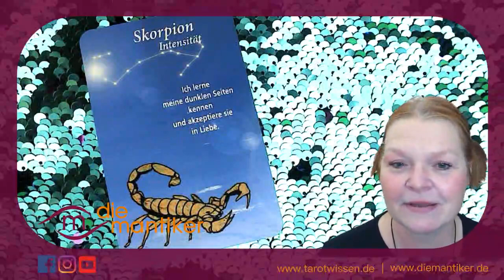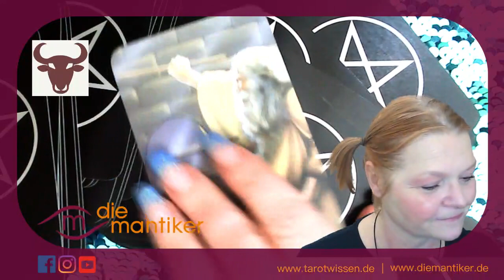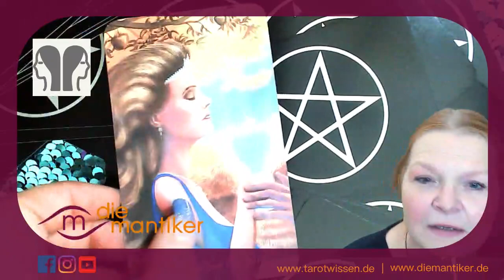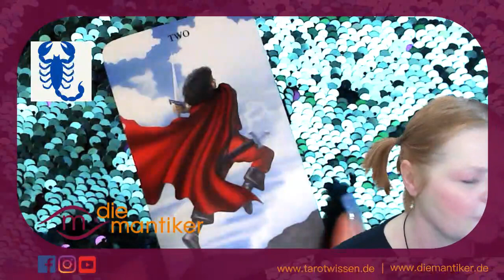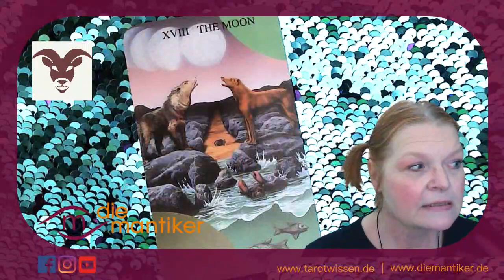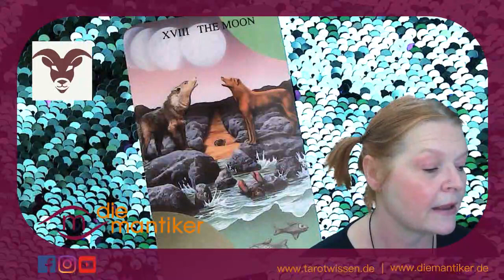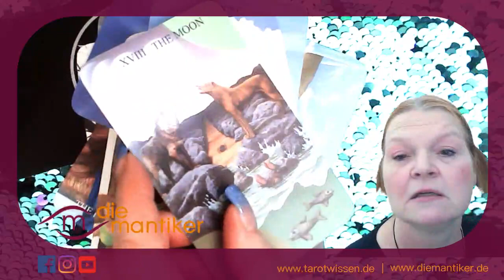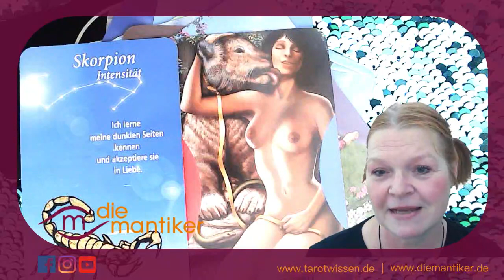Mantisches WOCHENTAROTSKOP mit KIRSTEN BUCHHOLZER: 25. bis 31. Oktober 2021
Was sind deine Themen der Woche vom 25. bis 31. Oktober 2021, in der Merkur mal wieder rückläufig wird? Kirsten deutet dir die Karten und gibt einen kleinen astrologischen Überblick.

Kleiner Tipp! Betrachte die Karten für Sonne, Mond und Aszendenten um ein persönliches Bild zu bekommen. Mehr dazu in diesem Video ab Minute 10:18

Heute arbeitet Kirsten mit folgenden Decks:
Spirit Guide: Astrologie ganz einfach

Wochenkarten Witches Tarot by
Ellen Cannon Reed

Spirit Guide 04:00 (Skorpion)
Widder 09:40 (König der Münzen)
Stier 12.53 (9 Stäbe)
Zwillinge 15:49 (Prinzessin der Kelche)
Krebs: 18:15 (6 Stäbe)
Löwe 20:20 (7 Kelche)
Jungfrau 23:28 (9 Münzen)
Waage 26:20 (3 Münzen)
Skorpion 29:22 (2 Schwerter)
Schütze 32:09 (Herrscherin)
Steinbock 34:48 (Der Mond)
Wassermann 36:55 (6 Kelche)
Fische 39:10 (Wagen)
Ausklang und Quintessenz: 41:47